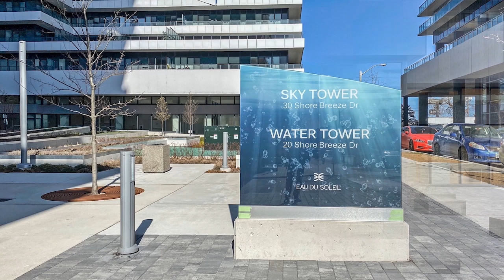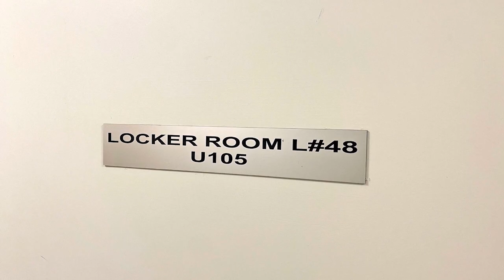30 Shore Breeze Dr.,Toronto - Tathpurusha Ajit - Team Patrick - Right At Home Realty.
Bright & Spacious 1+1 Suite At Eau Du Soleil Sky Tower W/ South View Plus 260+ Sqft. Balcony. ***10 Feet Ceilling***. Upgraded Laminate Throut Whole Unit. Floor To Ceiling Windows, Tons Of Natural Light To The Living Room And Bedroom From South. Kitchen W/ Upgraded Cabinet & Granite Countertop. S/S Appliance. Spacious Den Separated From Main Area Gives Space For Home Office Or Baby Room. ***Large Locker(10'X6') Just Next Door W/ Heat/Cac & Power, Various Possiblities As You Like***. Upgraded Parking Lot From P5 To P2. Unit May Be Used For Short Term Rental Like Airbnb. Resort-Style Amenities Include Game Room, Saltwater Pool, Lounge, Gym, Yoga & Pilates Studio, Party Room, Rooftop Patio Overlooking The City & Lake. Modern Kitchen W/Marble Countertop, Backsplash. Motorized Blinds. Proposed Park Lawn Go Station To Be Built In The Future. 2 Min Drive To Gardiner Expressway. Walking Distance To Trails.